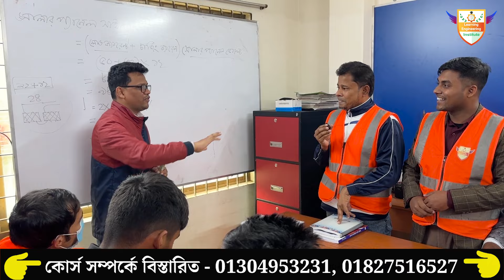ইলেকট্রিক্যাল হাউজ ওয়্যারিং ইন্টারভিউ বোর্ডের পাঁচটি প্রশ্ন? প্রশ্ন উত্তর পর্ব -০২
ইন্টারভিউ প্রশ্ন এবং উত্তর, জব ইন্টারভিউ প্রশ্ন, কমন ইন্টারভিউ প্রশ্ন, ভাইভা প্রশ্ন ও উত্তর, মার্কেটিং প্রশ্ন, মার্কেটিং জব ইন্টারভিউ, সরকারি চাকরির ইন্টারভিউ, ভাইভা পরীক্ষার প্রশ্ন ও উত্তর, মৌখিক পরীক্ষার প্রশ্ন ও উত্তর, সিভিল ইঞ্জিনিয়ারিং ভাইভা প্রশ্ন ও উত্তর, চাকরির ইন্টারভিউর প্রশ্ন উত্তর, ইলেকট্রিক্যাল জব প্রশ্ন, ইলেকট্রিক্যাল সাধারন জ্ঞান, ইলেকট্রিক্যাল ইঞ্জিনিয়ারিং প্রশ্ন, ইলেকট্রিক্যাল ইন্টারভিউ প্রশ্ন, ইলেক্ট্রিক্যাল ভাইভা প্রশ্ন, common interview questions and answers for freshers, sample interview question and answer, basic interview questions and answers, job interview questions, Learning Engineering Bangla,